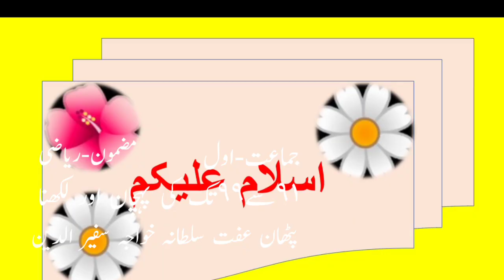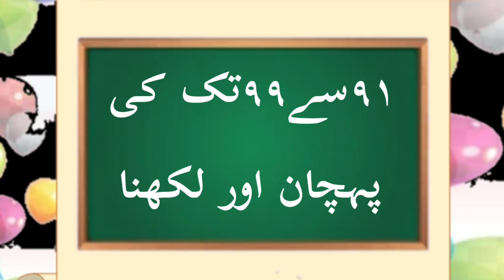1st | Math | Chap No.34 | ٩١سے٩٩تک کی پہچان اور لکھنا | V4 | V-School